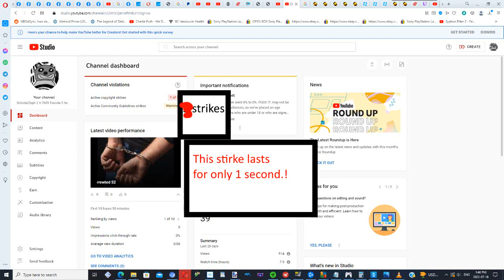3 strikes -1 for 1 second